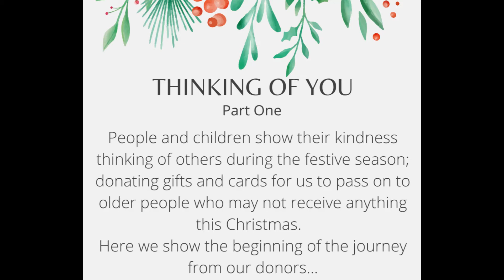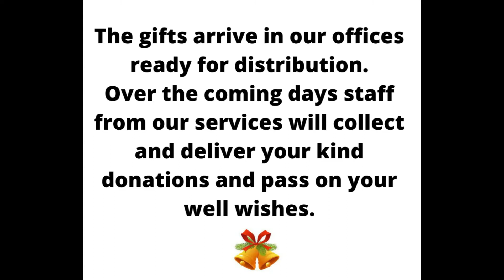Thinking of You - Pt1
Donated Christmas gifts and handmade cards are given to older people who live alone. The video shows the first part of the journey from donors to the offices and staff at Age UK Cambridgeshire and Peterborough (AgeUKCAP) who prepare to distribute the gifts. School children are shown making cards and wishing everyone a Merry Christmas!
(Pt2 shows delivery and recipients)

Loneliness: Age UK Cambridgeshire and Peterborough is an independent charity and works to combat loneliness through influencing, campaigning and service provision.  We strive to strengthen our communities to tackle loneliness through loneliness reduction services and help individuals to live more happily.

It is predicted that between 2008 and 2033 there will be a 44% increase in the number of 65-74 year olds living alone, a 38% increase in those aged 75-85 and a 145% increase in those aged 85+.

Nearly half of older people say that television or pets are their main form of company.

Loneliness is a major public health concern. Research shows that being lonely can have a negative impact on physical and mental health.
Research has also shown that loneliness leads to a higher incidence of falls,
use of accident and emergency services, and increases risk factors leading to early entry into residential or nursing care.

To find out more about our work take a look at our

Donations and fundraising are vital to enable the delivery of our services.